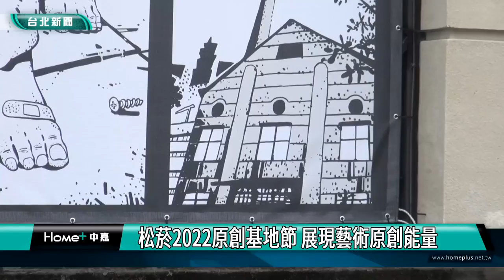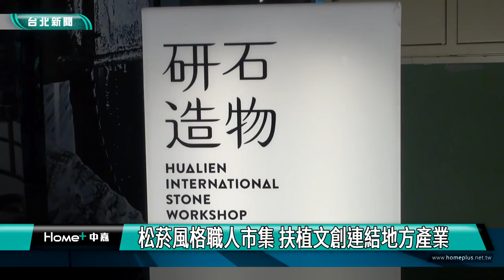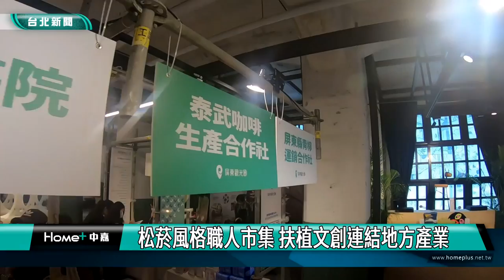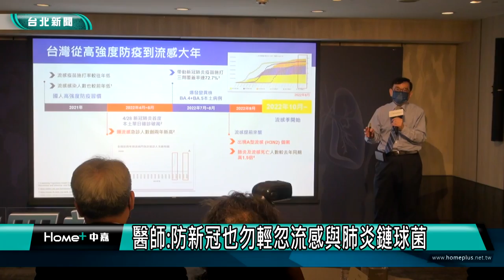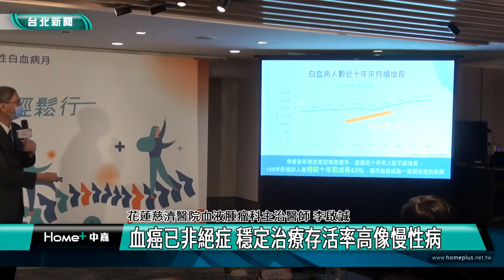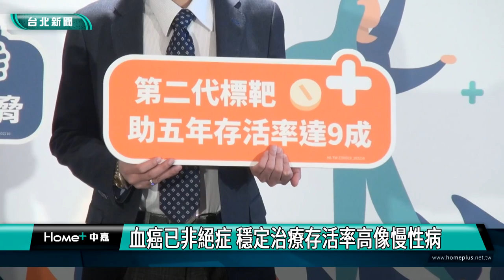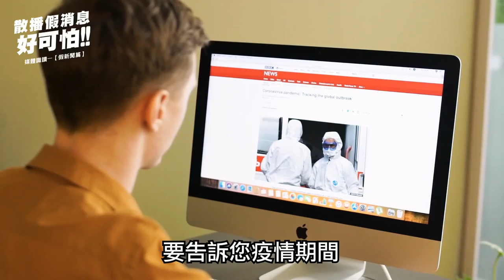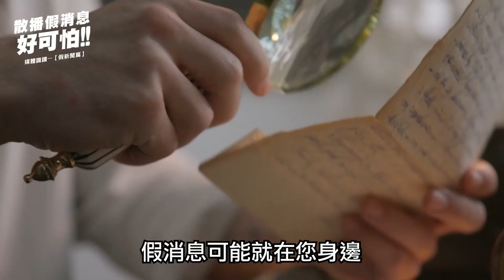中嘉台北新聞-20221025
00:20 松菸2022原創基地節 展現藝術原創能量
08:50 松菸風格職人市集 扶植文創連結地方產業
15:45 阿姆斯特丹彩虹裙」來台  響應同志遊行
24:13 中嘉寬頻深入在地報導  獲各區公所肯定
26:55 醫師:防新冠也勿輕忽流感與肺炎鏈球菌
34:02 青年確診血癌 穩定服藥與癌共存10多年
47:07 藥師佛聖誕紀念日  慈雲寺辦法會為眾生祈福
49:28 市港再生計畫加持-基隆港西岸招商說明會
53:21 HBL資格賽開打-蔡適應贈加菜金打氣

臉書追起來
Home 中嘉- 吉隆有線電視

趣聞不漏接
吉隆官網(中嘉新聞)

喜歡看電視?